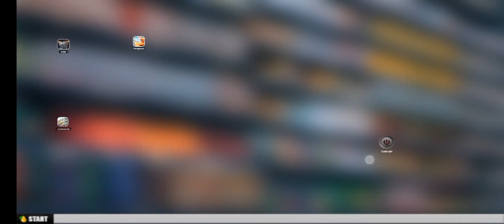EARNING MONEY TO BUY LICENSE EP 2 || RETAIL STORE SIMULATOR ||cricket technogamerz music gaming]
AOA
I HOPE YOU LIKE MY VIDEO.
HERE YOU SEE MANY GAMES GAMEPLAY VIDEOS.
I MAKE FUNNY AND ATTRACTIVE  GAMING VIDEOS FOR MY YT FAMILY.

TO MOTIVATE ME IF YOU WANT ANY MOBILE GAME VIDEO APK OR UPDATE OR ETC.

SO PLEASE COMMENT ME DOWN.

GAME NAME :RETAIL STORE SIMULATOR